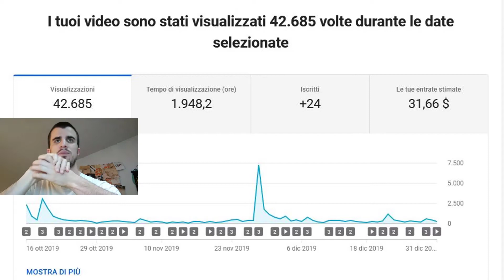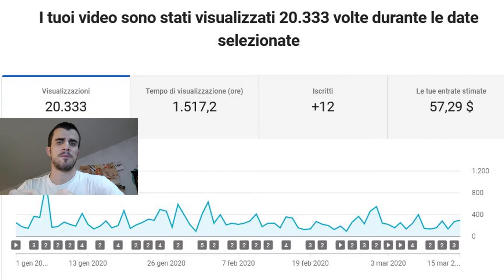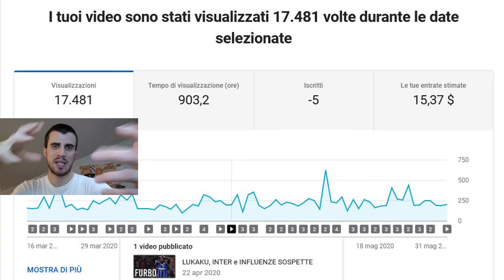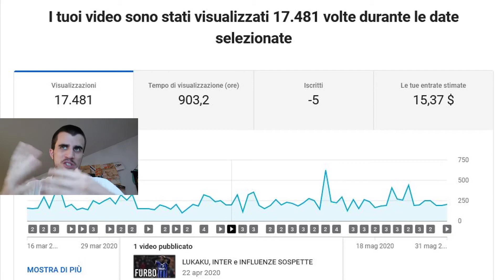LOOKING AT MY ANALYTICS | YOUTUBE e CALCIO ai TEMPI del COVID-19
Uno sguardo a "Analytics": quanto ho subito lo stop del campionato? Tra YouTube, calcio e Covid...